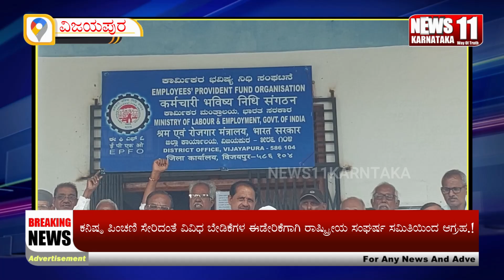ಕನಿಷ್ಠ ಪಿಂಚಣಿ ಸೇರಿದಂತೆ ವಿವಿಧ ಬೇಡಿಕೆಗಳ ಈಡೇರಿಕೆಗಾಗಿ ರಾಷ್ಟ್ರೀಯ ಸಂಘರ್ಷ ಸಮಿತಿಯಿಂದ ಆಗ್ರಹ!@NEWS11KARNATAKA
News 11 Karnataka
News Channel,The Digital Destination For
News, Opinions and Publicity,
It offers round-the-clock coverage of latest news and mix
of news bulletins, current affairs, talk shows, and general
interest and entertainment programs, religious programs
News 11 Karnataka Delivers Reliable Information Across
All Platforms: Internet, Blogs, Websites
News 11 Karnataka
Cover Programs All Over Karnataka& INDIA